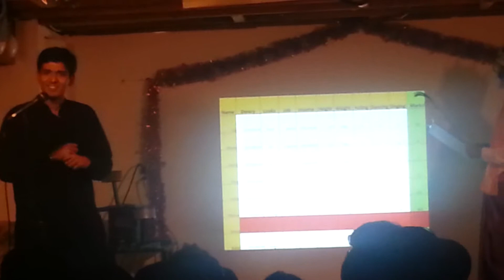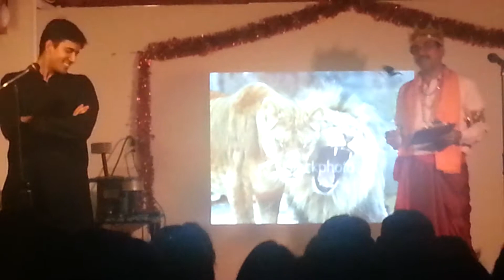Shetye Kaka diwali UB celebration Buffalo 2013